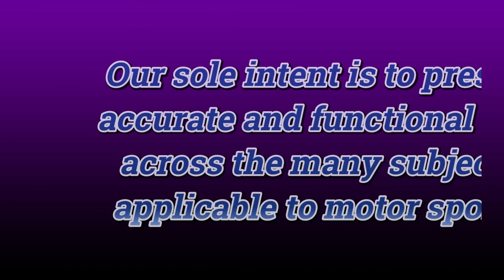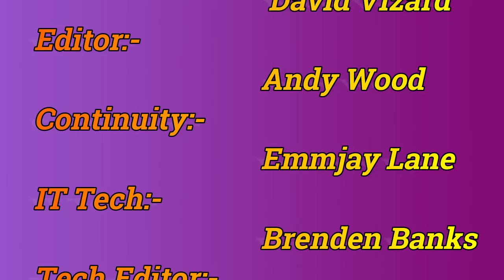Project updates you don't want to miss!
In this episode of PowerTec 10, DV whisks through the status of the projects close to to being presented. He talks about how seminars might be conducted where more folk can be in on the show at a lot less money by means of Zoom. Also the new shop extension and the status of the cam timing with the double wheel on the 350 motor for cam and head testing that will ultimately be used for a Model 'A' Ford. finally he steps into the arena to settle a debate on whether cam profiles are more important than cam event timing. As usual DV does not have an opinion here - but he does have a dyno!